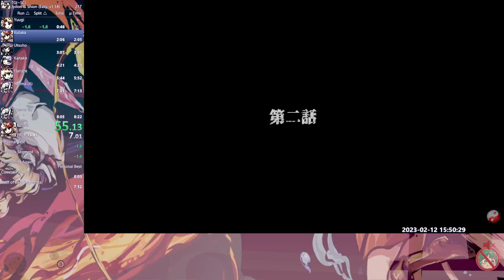東方「17.5」Speedrun, Jo'on & Shion, Easy in 3:55 IGT